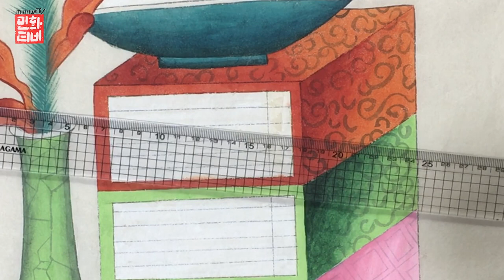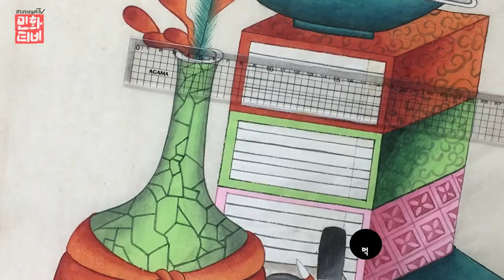[민화그리기] 책거리- 마무리 /[Korean traditional coloring] - Scholar's Accoutrements